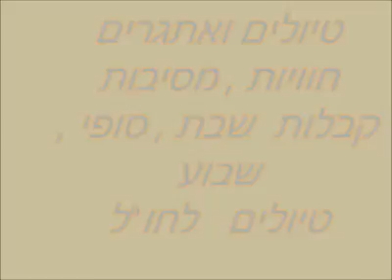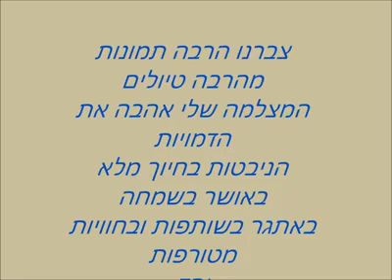תמונות מהטיולים של חברת טיולים ואתגרים - הצטרפו לחוויה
חברת "טיולים ואתגרים", היא חברת איכות לטיולים בארץ ובחו"ל.

החברה נוסדה על ידי איציק טהורי מדריך טיולים מוסמך בעל ניסיון מקצועי של שנים  שיסד את החברה מתוך אהבה לאנשים, לנופים ולאהבת המולדת .

חברת טיולים ואתגרים מאמינים שללקוחות שלה מגיע יותר, בחברת טיולים ואתגרים עושים את הכל כדי להעניק ללקוחות חווית טיול ייחודית מרגשת מהנה שתיזכר לשנים רבות.

חברת טיולים ואתגרים משקיעה משאבים רבים כדי שהלקוחות יקבלו מסלולי טיול איכותיים, ייחודיים ומוקפדים בשילוב אטרקציות מעניינות והכל תוך הדרכה מקצועית ללא פשרות.

איציק טהורי
איציק טהורי

בחברת  "טיולים ואתגרים" מקפידים על קבוצות קטנות דבר אשר מקנה לטיול אופי של טיול משפחתי.

כל טיול שאנו מוציאים עובר תהליך מוקפד עם צוות מקצועי בעל ניסיון.

חברת טיולים ואתגרים מתמחה בהפקת טיולים לחברות, וארגונים גדולים, ימי כיף, ימי גיבוש,  טיולים חד יומיים, סופי שבוע, וטיולים מתגלגלים ועוד …..

בחברת טיולים ואתגרים, אתם הלקוחות משלמים פחות, ומקבלים הרבה יותר, וכל זאת מהסיבה שאת הטיול אתם

רוכשים ללא עמלת תיווך.